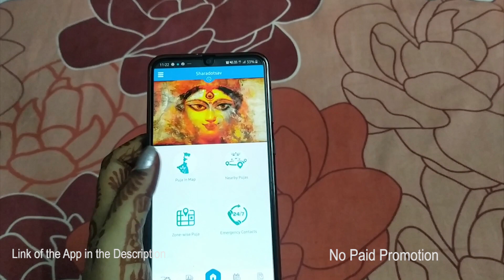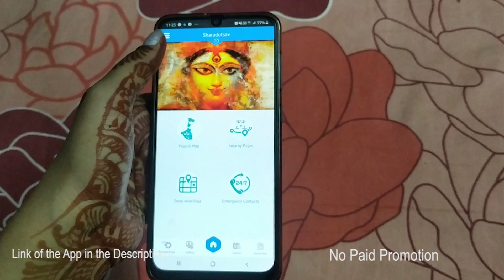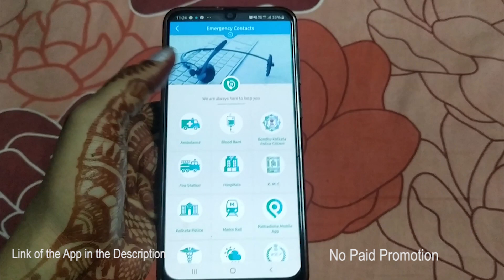DAY 3 | TRITIYA | GETTING MEHENDI DONE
Hey Guys..
This is Day 3 of my daily pujo vlog. It is great vlogging for you guys.
Leave a comment anytime to let me know how you feel about my videos and where improvement is required...
Link of the Sharodastav App ( available in playstore)